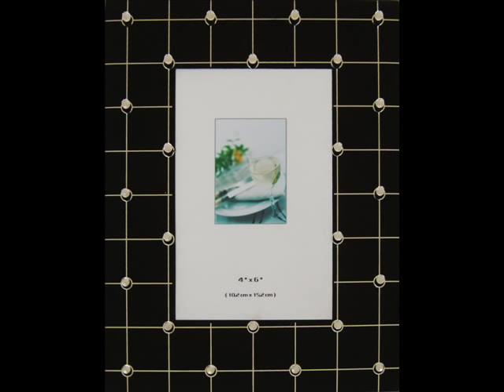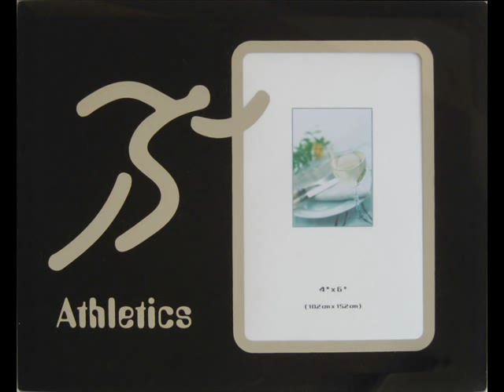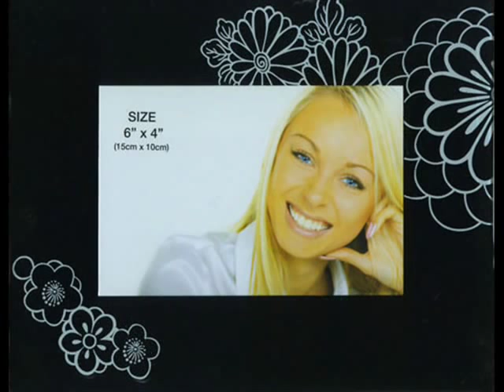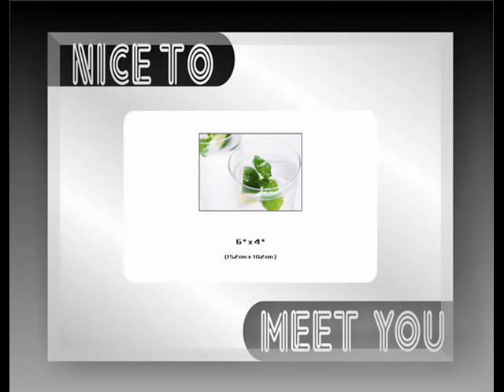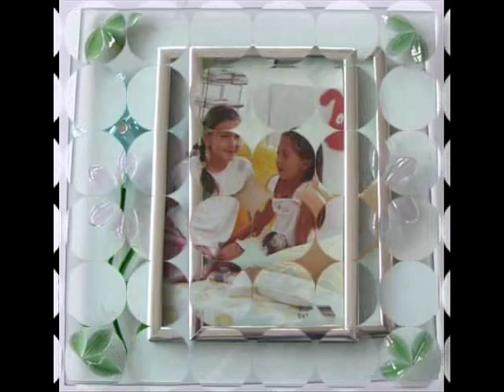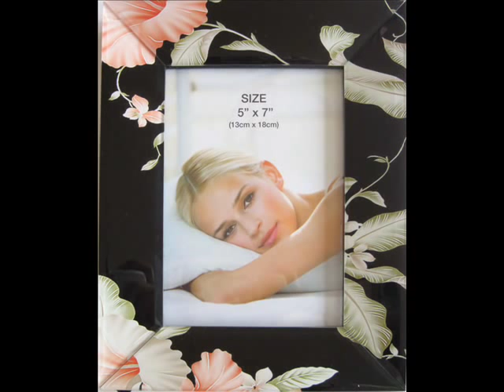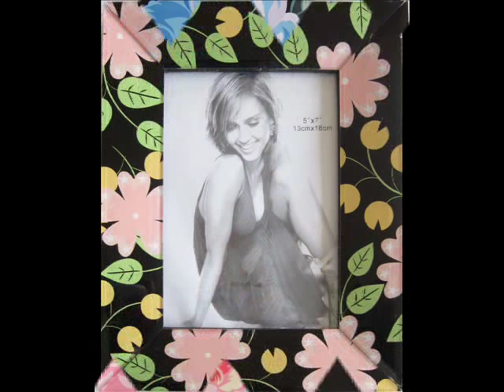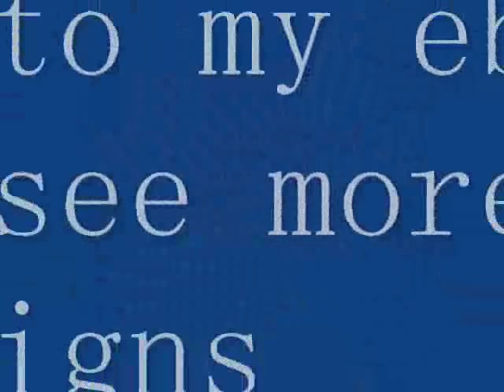Fantastic design of Photo Frame